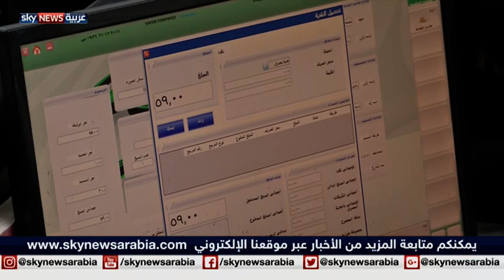استخراج الوثائق بالبريد.. رحلة تبسيط الإجراءات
ناقشت الفقرة الأولى من "حوار القاهرة" مع عمرو عبد الحميد البروتوكول الموقع بين وزارة الداخلية والهيئة القومية للبريد، والذي يقضي باستخراج وثائق الأحوال المدنية من مكاتب البريد لأول مرة، وتشمل بطاقات الرقم القومي، وشهادات الميلاد والوفاة والزواج والطلاق.